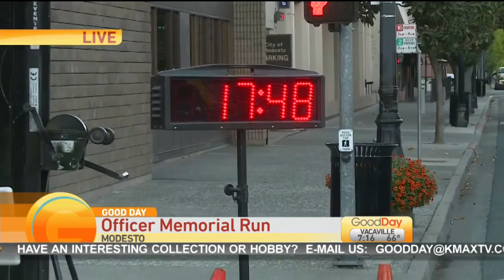Peace Officer Memorial Run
Cambi and Tina find out more about this important event in Modesto!